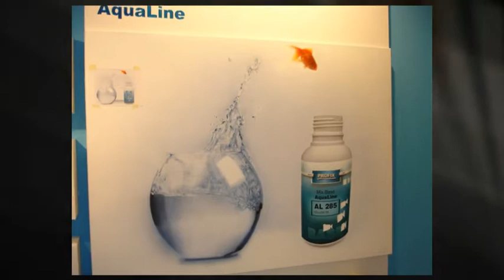Airbrush 2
Pokaz techniki airbrush w czasie targów Automechanika we Frankfurcie. Do wymalowania obrazu wykorzystano lakiery wodorozcieńczalne AquaLine marki PROFIX.